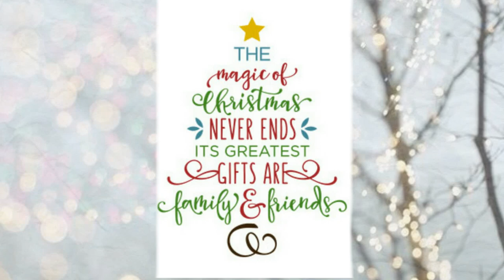Freund Family Christmas Video 2018